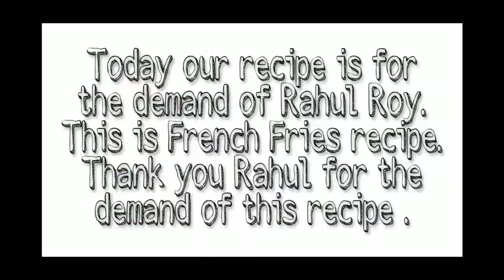Potato French Fries Recipe By Shivani Mishra|Fun With Spices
नमस्कार आपका मेरे YouTube चैनल पर स्वागत है। आज मैं फ्रेंच फ्राइज़ की रेसिपी लेकर आये हु ये  Recipe राहुल रॉय की Demand  पे है । फ्रेंच फ्रायर हर उम्र के व्यक्ति को पसन्द अती है बचो से बुढो तक को फ्रेंच फ्राइज़ पसन्द है।आप इसे घर पर बना सकते हैं और अपने परिवार के साथ आनंद ले सकते हैं।
सामग्री: -
3 अरारोट
1 चम्मच नमक
1 चम्मच भुना जीरा
1 चम्मच कुटी लाल मिर्च
7,8 बड़े आकार के आलू
1 चम्मच हल्दी/ लाल खाने का रंग
डीप फ्राई के लिए तेल
मोमोज की चटनी link

are fries healthy,
are friesian horses good for beginners,
are french fries french,
are french fries healthy,
did i order fries,
can i have fries please,
how fries are made
fries recipe,
fries at home,
fries kaise banate hain,
fries rearrangement,
a french fries,
fries banane ka tarika,
fries banane ki recipe
mcdonalds fries after,
french fries after boiling,
seasoning fries after frying,
french fries after freezing,
after fries scene,
free alongside ship,
fries at kfc
potato french fries in 5 minutes,
potato french fries in 5 minutes craft